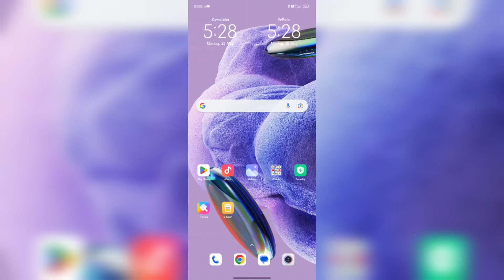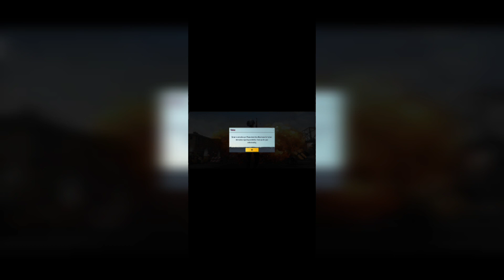Krafton Officials Who Unbanned BGMI Exposing The Dark Truth Of Pubg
Krafton Officials Who Unbanned BGMI 100 Times! Exposing The Dark Truth Of Pubg

pubg mobile
bgmi unban
bgmi news
bgmi update
bgmi ban
bgmi live